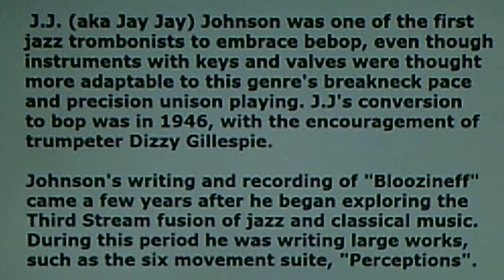J J Johnson Quartet: "Bloozineff" (1960)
PERSONNEL: J.J. Johnson (trombone); Vic Feldman (organ); Sam Jones (bass); Louis Hayes (drums)

Recorded Dec. 14, 1960 and released on the 1961 COLUMBIA LP, "A Touch of Satin", CL 1737 (XLP 55114). Reissued in 1962 on the COLUMBIA various artists album, "Who's Who in the Swinging Sixties", CL 1765 (x"Lp" 55496).